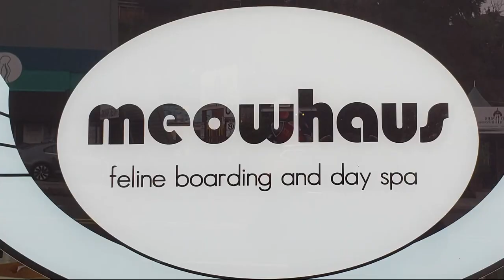Portland hotel and day spa offers unique boarding space for felines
Cat owners in need of a sitter can bring their pet to Meowhaus, a feline hotel and day spa in Northwest Portland.